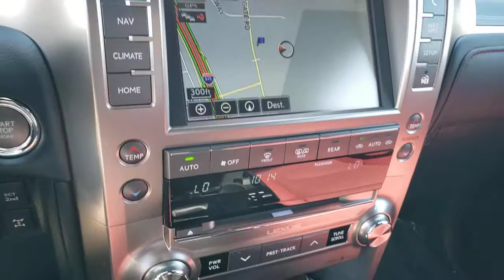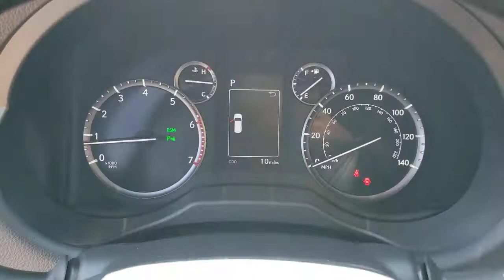2021 LEXUS GX Las Vegas, NV, Henderson, NV, St. George, UT, Phoenix, AZ, Bakersfield, CA 0H210699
BLACK New 2021 LEXUS GX available in Las Vegas, Nevada at Lexus of Henderson. Servicing the Henderson NV, St. George UT, Phoenix AZ, Bakersfield, CA area
2021 LEXUS GX GX 460 PREMIUM - Stock#: 0H210699 - VIN#: JTJAM7BX7M5297138

Side Impact Beams,Blind Spot Monitor (BSM) Blind Spot,Lexus Safety System+,Low Tire Pressure Warning,Dual Stage Driver And Passenger Front Airbags,Curtain 1st, 2nd And 3rd Row Airbags,Airbag Occupancy Sensor,Rear Child Safety Locks,First Aid Kit,Outboard Front Lap And Shoulder Safety Belts -inc: Rear Center 3 Point, Height Adjusters and Pretensioners,Back-Up Camera,8-Way Driver Seat,8-Way Passenger Seat,Power Tilt/Telescoping Steering Column,Fixed 50-50 Split-Bench Leatherette 3rd Row Seat Front, Manual Fold Into Floor, 2 Manual and Adjustable Head Restraints,Front Cupholder,Rear Cupholder,Front Cigar Lighter(s),Ashtray,3 12V DC Power Outlets,Compass,Remote Releases -Inc: Power Fuel,HomeLink Garage Door Transmitter,Cruise Control w/Steering Wheel Controls,Distance Pacing,HVAC -inc: Underseat Ducts,Illuminated Locking Glove Box,Driver Foot Rest,Interior Trim -inc: Metal-Look Instrument Panel Insert, Metal-Look Door Panel Insert, Metal-Look Console Insert and Chrome/Metal-Look Interior Accents,Full Cloth Headliner,Leather Gear Shifter Material,Day-Night Auto-Dimming Rearview Mirror,Driver And Passenger Visor Vanity Mirrors w/Driver And Passenger Illumination and Driver Auxiliary Mirror,Full Floor Console w/Covered Storage, Mini Overhead Console w/Storage, Conversation Mirror, 3 12V DC Power Outlets and 1 120V AC Power Outlet,Front And Rear Map Lights,Fade-To-Off Interior Lighting,Full Carpet Floor Covering -inc: Carpet Front And Rear Floor Mats,Carpet Floor Trim,Cargo Space Lights,Memory Settings -inc: Door Mirrors and Steering Wheel,Tracker System,Intuitive Parking Assist -inc: parking support,Instrument Panel Covered Bin, Driver / Passenger And Rear Door Bins,Delayed Accessory Power,Outside Temp Gauge,Analog Appearance,Manual Anti-Whiplash Adjustable Front Head Restraints and Manual Adjustable Rear Head Restraints,Driver And Front Passenger Armrests and Rear Center Armrest,2 Seatback Storage Pockets,Perimeter Alarm,Engine Immobilizer,3 12V DC Power Outlets and 1 120